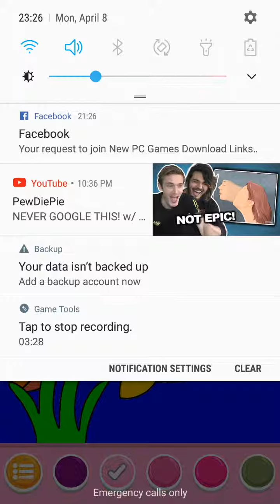Coloring pages-how coloring a Fish | Color best app for kids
Kids coloring  app